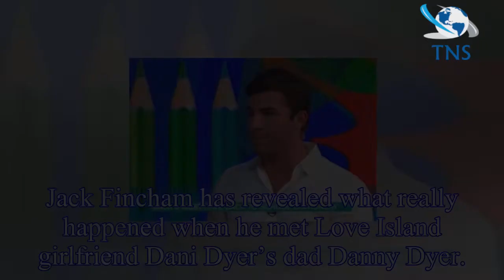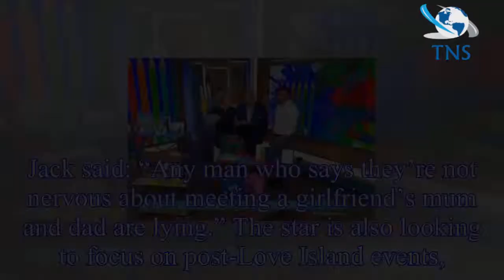Jack Fincham reveals what really happened when he met Love Island girlfriend Dani Dyer's dad Danny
Jack Fincham reveals what really happened when he met Love Island girlfriend Dani Dyer's dad Danny Dyer
Jack Fincham has revealed what really happened when he met Love Island girlfriend Dani Dyer’s dad Danny Dyer.
The long anticipated meeting took place last week, with pictures showing Jack and Dani co